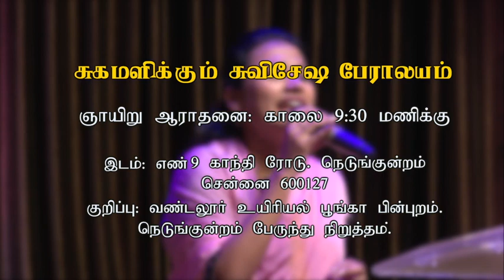He is able to do immeasurably more than we ask or imagine.. Eph 3:20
God is our refuge & strength, an Ever-present help in trouble..
Psalm 46:1-3

HGC invites you to join us in a celebration of worship and Word, Christian_fellowship & service every Sunday @9:00AM..

When u become a part of our exciting journey of faith, you will be encouraged, challenged & rewarded !